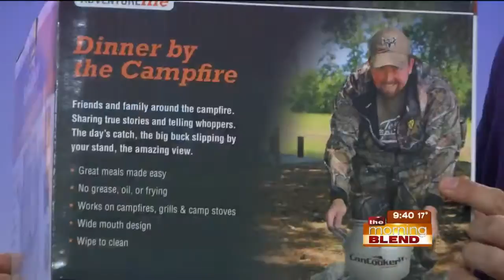CanCooker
The CanCooker is one of the healthier and time saving options out there for cooking delicious and nutritious meals. Invented by Seth McGinn, uses efficient and easy methods ideal for busy lifestyles. Better than the traditional crock pot, this device holds in the nutrients while keeping your meals full of flavor. Join us to learn how you can save time and create delicious, easy, and healthy meals!